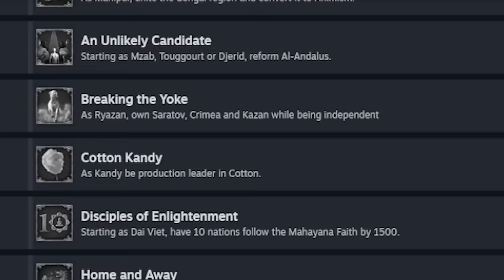Sunni Horde Najd is BROKEN! Desert Power and Jihad Achievements Made EASY! - The EU4 Completionist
Hello everyone and welcome back to the channel. We haven't uploaded in almost 2 YEARS! Well I'm back and fully committed to continuing regular uploads of EU4 and related content to the channel. We will be uploading every single Thursday! And maybe a bit more if we get ahead of ourselves ;)

In this Europa Universalis IV [EU4] campaign we play as the small tribal nation of Najd and attempt to convert the world to Islam for the Jihad achievement, where we must own 500 Sunni provinces as the nation of Najd. In this campaign we also have a goal of getting the Desert Power achievement where we must have 1000 development within the Arabia region. So our goal is to play an extremely wide, yet surprisingly rall campaign. We also have side missions to get the Arabian Coffee achievement and Sworn Fealty. The new Arabian missions make this achievement easier than it has ever been, and I thoroughly enjoyed this run.